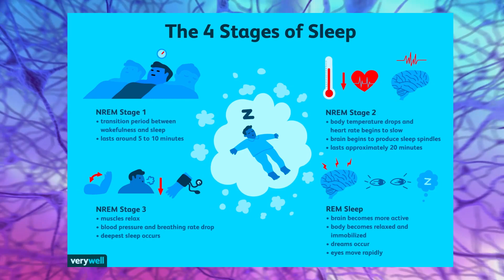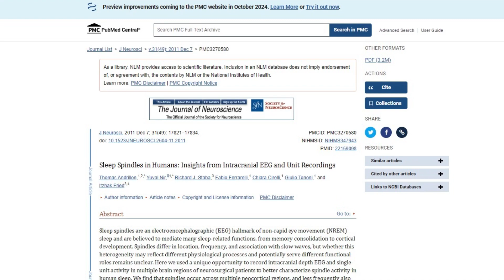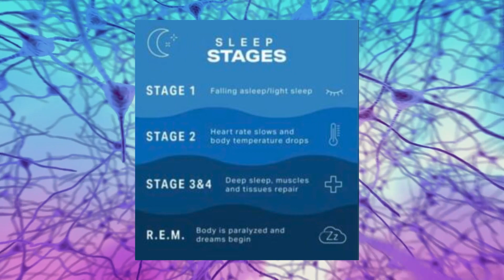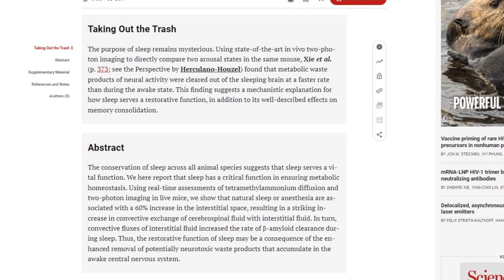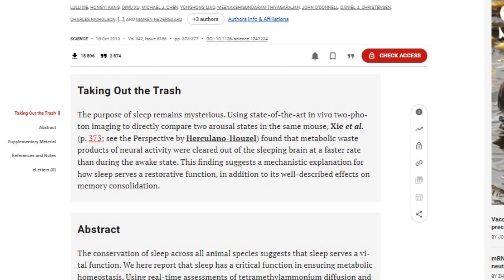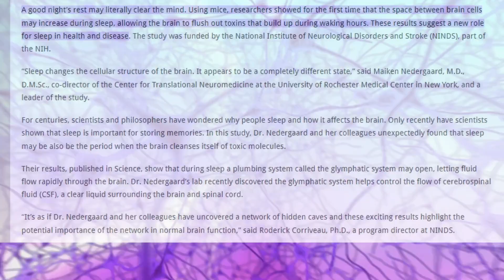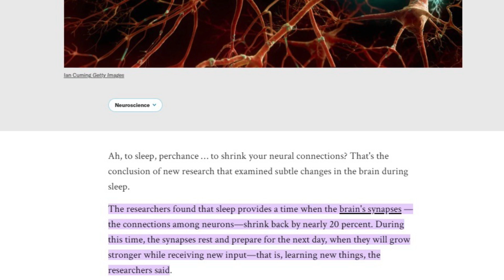This Is What SLEEP Does to Your Brain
Sleep is so important to ensuring we are staying sharp. But, have you ever wondered what actually happens in your brain while you sleep?

In this video, I’m going to dive into exactly that, understanding what happens to our brain when we sleep, and this simple act, shapes us.
0:37 The 4 stages of sleep
0:50 Non-REM Stage 1
1:07 Non-REM Stage 2
1:45 Non-REM Stage 3
2:09 REM Stage 4 (Rapid Eye Movement)
3:42 What happens to your brain during REM
4:34 Brain washes away toxins during sleep
5:40 The benefits of good sleep
😍  Help us bring more brain and behavior knowledge to the people!